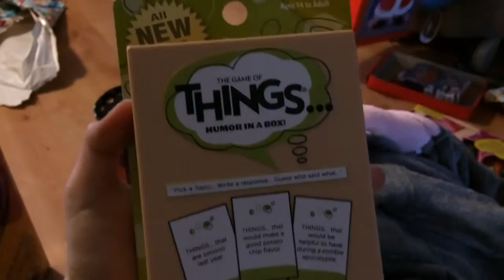Merry Christmas Eve!!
We hope you all had a Merry Day, whether you celebrate Christmas or not!!